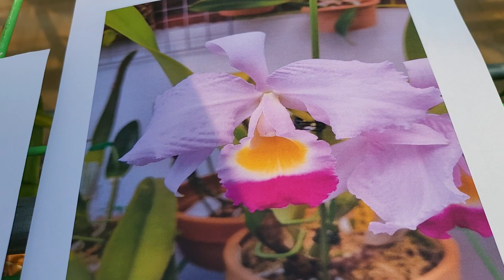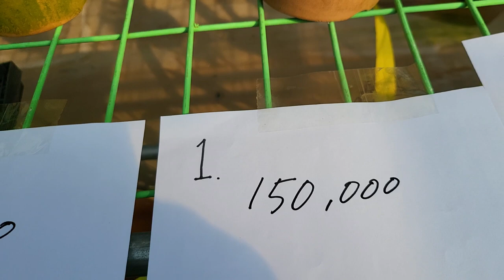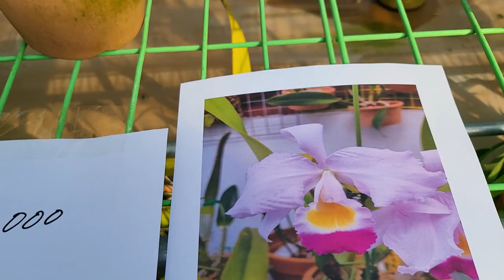제 106회 난초여행 2023 01 10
난초 배양 문의주세요 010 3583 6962 감사합니다